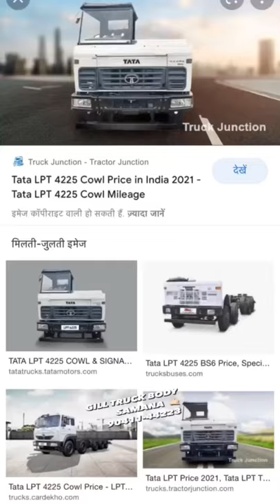Truck status whatsapp